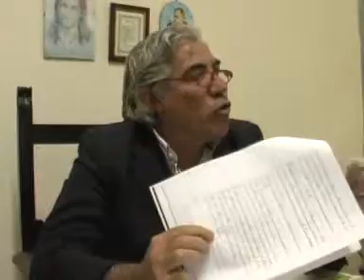Canoni idrici e more, Raviotta "Mani nelle tasche dei cittadini"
Scafati - Polemiche sui canoni acqua 94/99